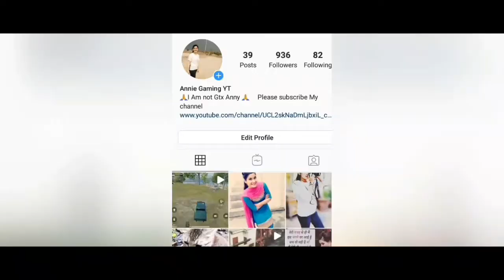HYDRA BLASTY 1V4 OP CLUTCH | MEGASTARS VS BLASTY 😋 | ft. HYDRA HIGHLIGHT | ANNIEGAMINGYT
HYDRA BLASTY 1V4

Agr kise ko koi mere video ya cheenal se koi problem hai too plzzz msg kroo

Copyright: We /1do not own any of the material in this video.

I upload video's for promotional and preview
purposes only!